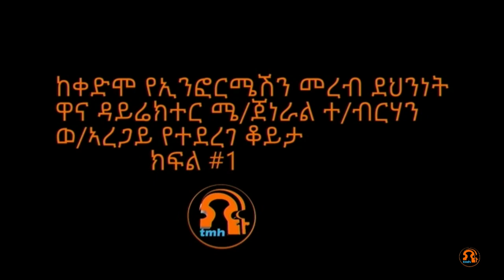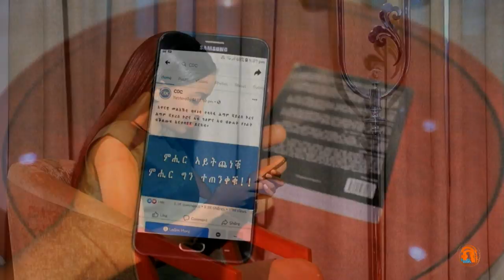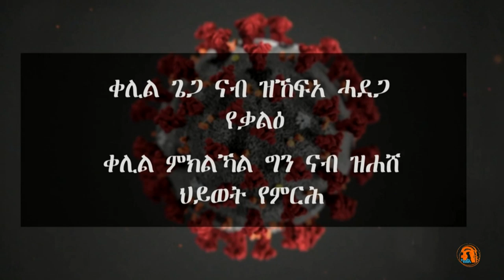ቆይታ ከሜ/ጀነራል ተ/ብርሃን ወ/አረጋይ የቀድሞ የኢንሳ ዋና ዳይሬክተር ክፍል 1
ቆይታ ከሜ/ጀነራል ተ/ብርሃን ወ/አረጋይ የቀድሞ የኢንሳ ዋና ዳይሬክተር ክፍል 1 - 4/21/2020]... ...